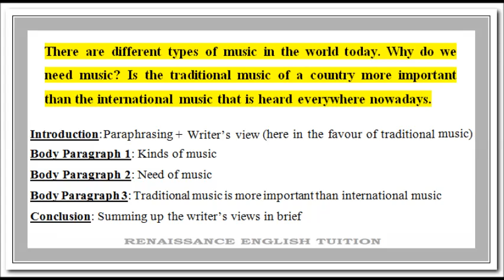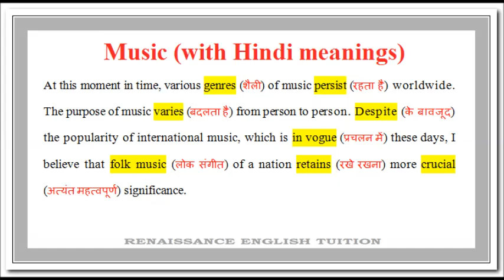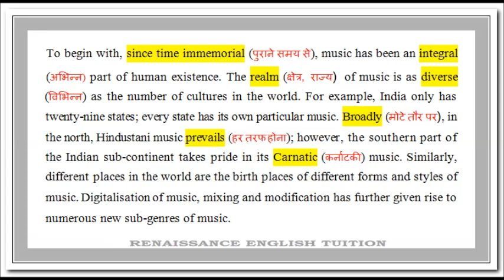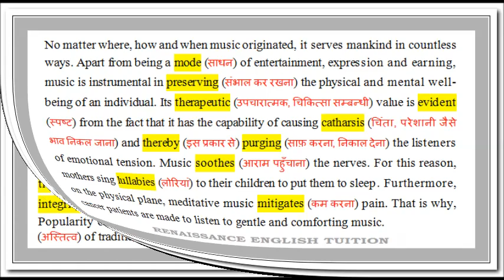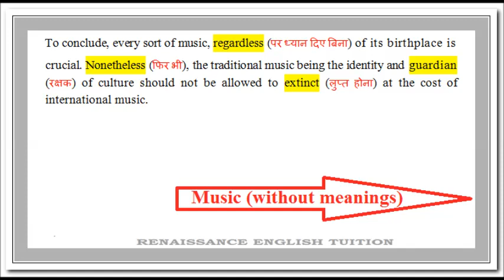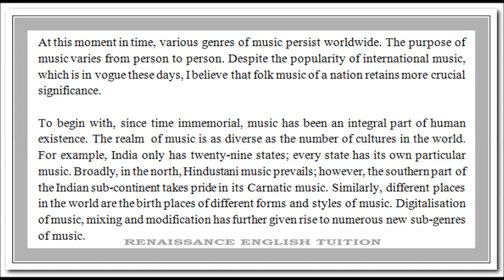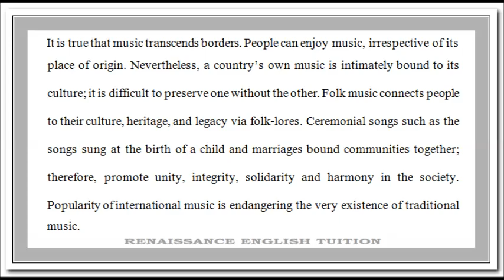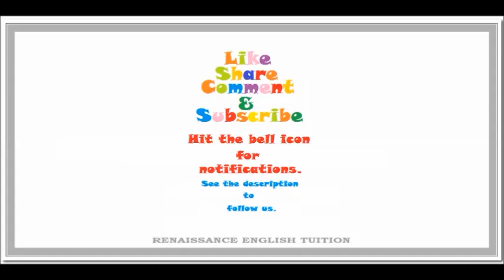Cambridge Book 1- Test 1- Task 2: Music, types and needs, traditional vs international music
This is an important IELTS essay on music that can be asked in IELTS Writing or Speaking exam. This essay is from Cambridge Book 1- Test 1- Task 2. There can be several viewpoints to answer this question; it is one of them. To make the topic easy Hindi meanings of difficult words have also been provided in the essay. Listening to the video can also improve students’ pronunciation. We hope you like our endeavour.

About us:
Renaissance English Tuition is a home-based tuition for the preparation of IELTS and English Grammar. Spoken English classes are also conducted here. This channel aims at helping students improve their level of English. Videos deal with a wide range of topics, from vocabulary and pronunciation to grammatical concepts. Spoken English activities that are conducted in the class are uploaded. The students who want to take IELTS exam are properly coached and guided. Separate Grammar classes are also available for weak students. Students of literature are also taught. We continuously endeavour to make Renaissance English Tuition a comprehensive English learning tool for everyone: both at home and online.

Comments, queries and suggestions are always appreciated at Renaissance English Tuition.